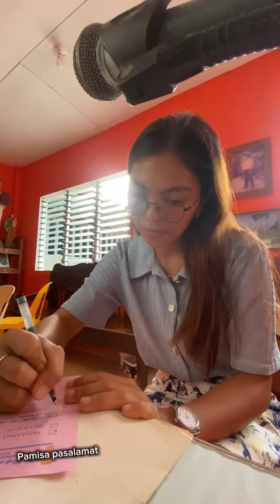Nakifiesta ako sa ibang bahay | Mini Vlog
It was a tradition ever since I was young and years before that to have our gates open to all to celebrate the feast of Sta. Filomena, but we decided for the very first time that this year we will celebrate it by ourselves because of some unfortunate events. But to our surprise, there are people (relatives) who want to celebrate with us and invited us and even brought something  in the table. This is so heartwarming. 🥺♥️  Thank you so much for your kindness and generosity towards our family. 🥰￼